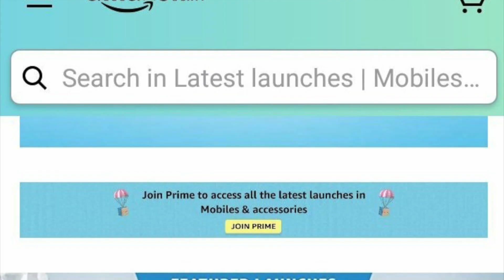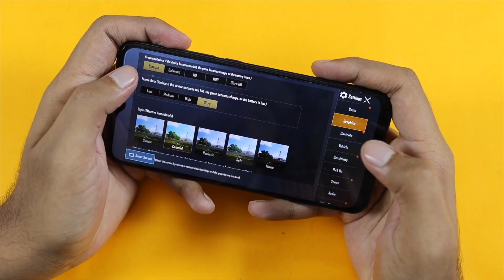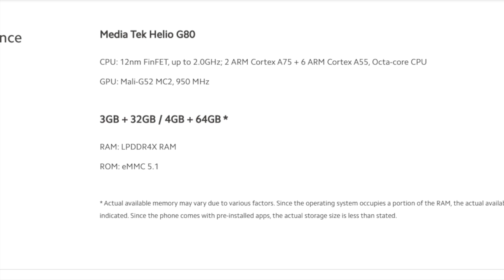Redmi 9 India Launch Date, Price & Specs | Helio G80, 5020mAh, FHD+ | 8,999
Hello friends welcome to the tech sabkuch channel
dosto aaj ki is video mein humne aapko xiaomi ke 9 seires ke ek or phone Redmi 9 ki launch date or feaure ke baare mein bataya hai, joki jald hi india mein launchh hoga, or iski price kya hone wali hai sab is video mein bataya hai, toh asha karta hu ki yeh video aapko pasand aayi hogi. pasand aayi toh please video ko Like jarur kar dena.